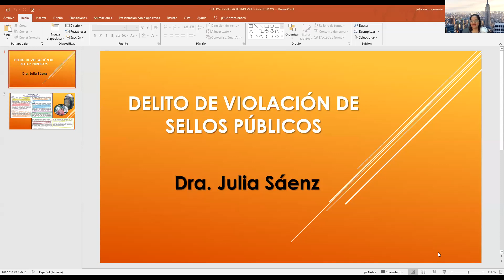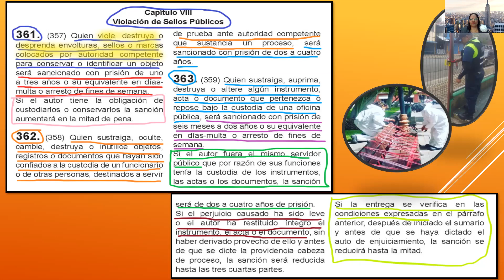Delito de Violación de Sellos Públicos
Breve análisis del delito de violación de sellos públicos